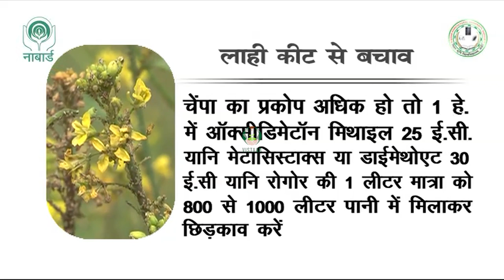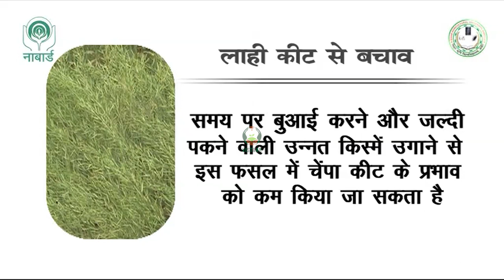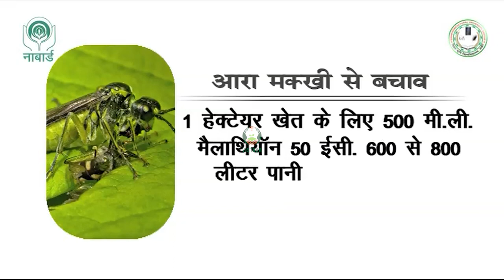सरसों में कीट प्रबंधन